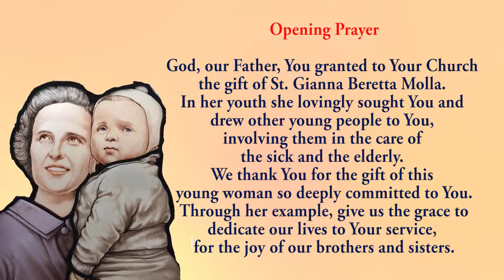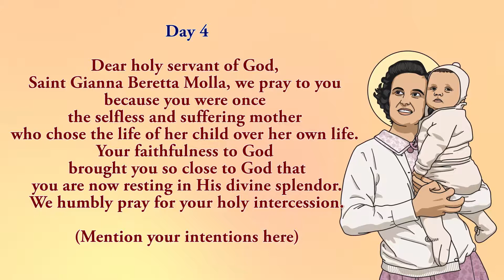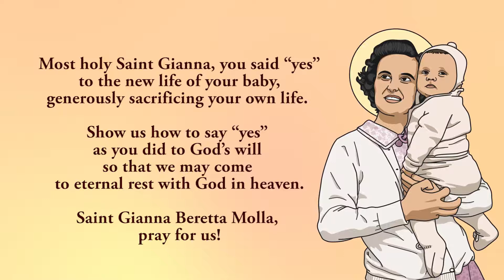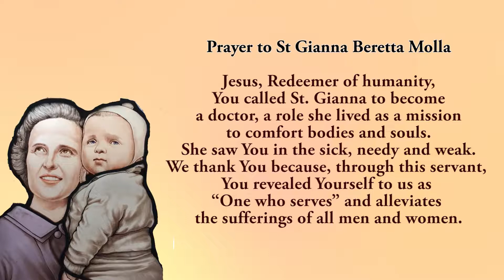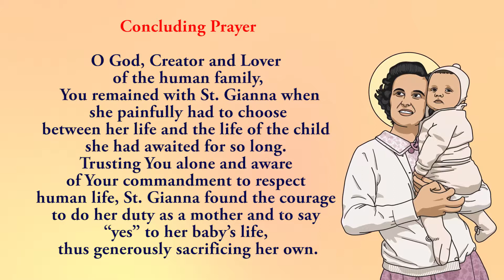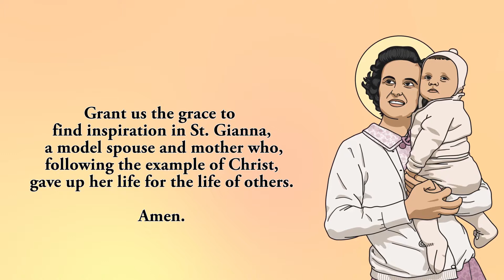Pray Along - 4th Novena to St Gianna Beretta Molla - 22 April 2022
Together we pray the fourth novena to St Gianna Beretta Molla.